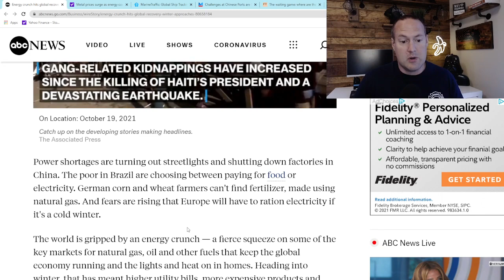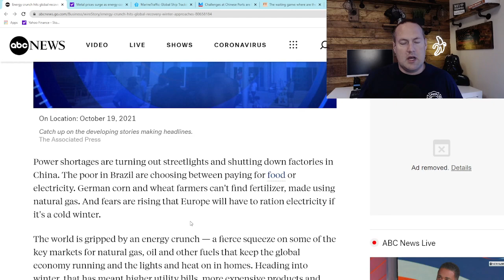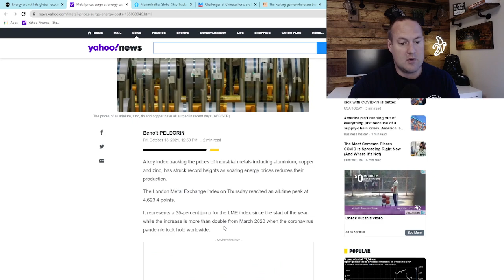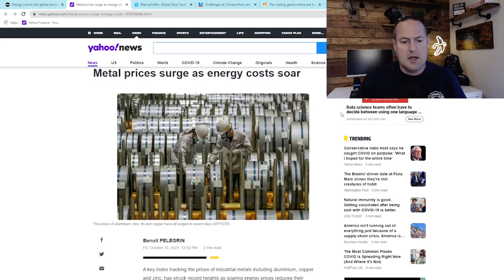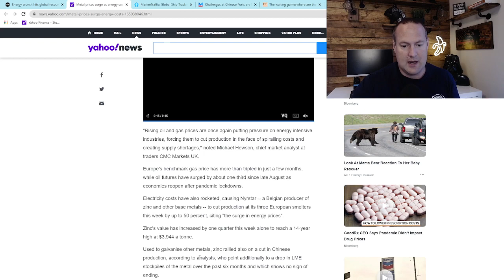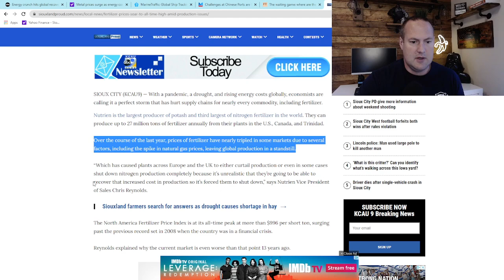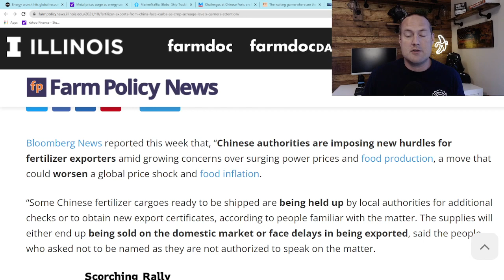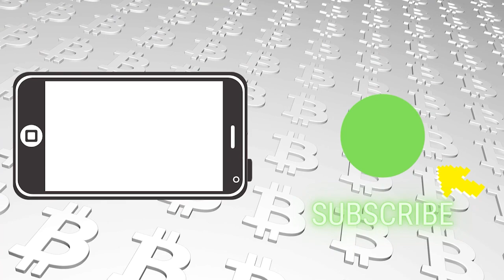Supply Chain Problems Moving Upstream, Energy Crisis Just Made Inflation and Shortages Much Worse!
Now that inflation has spread to energy markets, the shortages and price increases have gone from bad to worse.  With base metal and fertilizer production grinding to a halt globally, the price increases and shortages will cascade into just about every corner of the global economy.